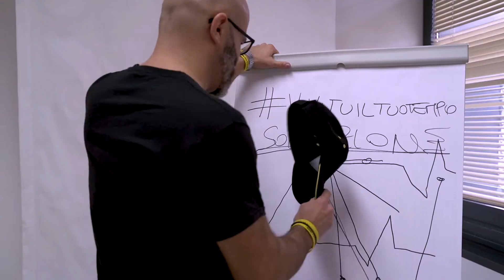"VIVI TU IL TUO TEMPO - LIVE" IL TRAILER DELLA 2a EDIZIONE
Cos'è "Vivi TU il tuo tempo - Live"?

⏰ Un evento dove CAPIRAI come gestire il tuo tempo e come diventare più produttivo sia sul lavoro che a casa, imparando a gestire le cose veramente importanti.

📆 IMPARERAI un metodo semplice ed efficace che ti permetterà di avere sotto controllo tutte le tue attività senza impazzire.

🎯 APPRENDERAI come mettere a fuoco le priorità e soprattuto come rispettarle.

🏃‍♂️ SMETTERAI di rimandare tutte quelle cose a cui tieni ma che vanno sempre in secondo piano.

🥰 SCOPRIRAI che arrivare a casa la sera e dedicare del tempo ai tuoi figli o al tuo relax è possibile!

⏰ Prossima edizione: 8 e 9 febbraio 2020 a Bologna
⚠️⚠️⚠️ LUNEDÌ 27 GENNAIO AUMENTA IL PREZZO ⚠️⚠️⚠️